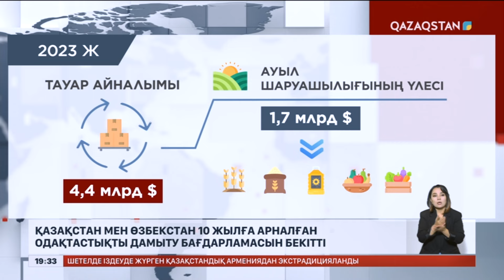Қазақстан мен Өзбекстан 10 жылға арналған одақтастықты дамыту бағдарламасын бекітті